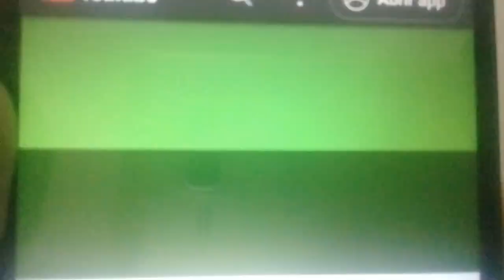COPSA NA CAMARA ALFENAS R